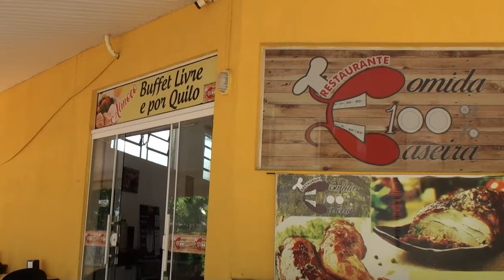Restaurante Comida 100% CASEIRA em FOZ DO IGUAÇU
Carlinhos em nova frente com seu Restaurante Comida 100% CASEIRA em FOZ DO IGUAÇU.